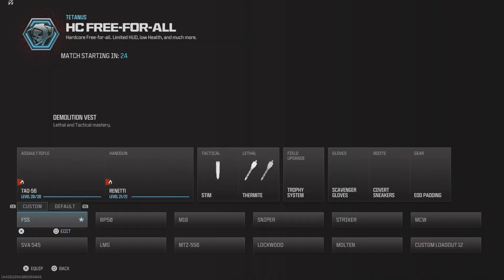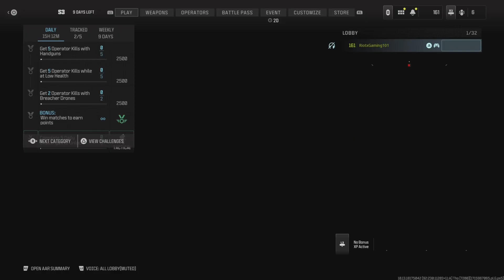Call of Duty Modern Warfare 3 Multiplayer [ 30 - 2 with a 15 KD ]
hope you enjoyed the video and have yourself an awesome day